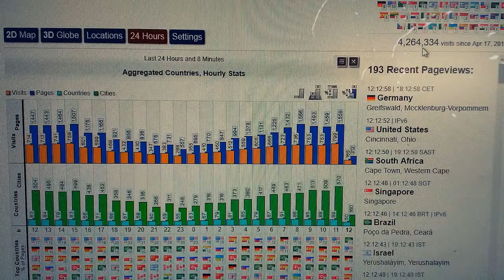GS Radio Newark Intro 2018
Written By: Wastelands Entertainment